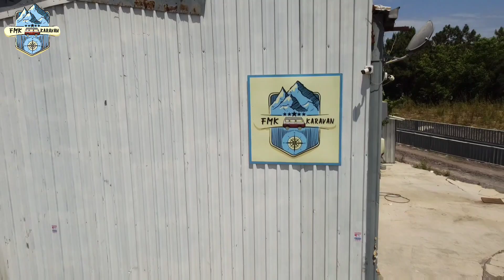En Sıra Dışı Karavan Land Rover Defender | Pop up Tavan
Bomba bir yapım serisi ile karşınızdayız. 1994 model Land Rover Defender, eski askeri ambulans aracı karavana dönüştürdük. Hem de içinde yok yok. Banyo, wc, mutfak, pop up tavan, akıllı kontrol paneli vs... En çok heyecanlandığımız projelerden bir tanesi.

Fiat Doblo Maxi, VW Transporter, Mercedes Vito, Ford Transit, Renault Traffic gibi küçük olduğunu düşündüğünüz araçları devasa kapasiteli karavanlara dönüştürüyoruz.

Açılır tavan yataklı karavan uygulamamızı her türlü aracın karavana dönüşümü için uygulayabiliyoruz.

Almanyadan gelen araçları karavana dönüştürüyoruz. Her türlü araca devasa açılır tavan yatağı yapıyoruz. Pop up yataklı karavan.

Eğer ki siz de karavan hayali kuruyorsanız, mutlaka atöliyemize bekleriz. Bilgi için 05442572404

Karavan yapım fiyatlarını merak ediyorsanız, aşağıdaki linkten istediğiniz donanımları ekleyerek kendi karavan fiyatınızı hesaplayabilirsiniz:

Bizi ziyaret etmek isterseniz, her zaman çayımızı içmeye bekleriz.
Adresimiz: Mimar Sinan Mahallesi Basra Caddesi Rasathane Sokak No:25 Sultanbeyli/İstanbul

 Karavan yaptırmak isterseniz veya Karavan satın almadan ben de karavan kiralayıp gezmek istiyorum derseniz wesitemize göz atabilirsiniz:

Bu kanal FMK Karavan imalat satış ve kiralama şirketinin kendi karavanlarını tanıttığı youtube kanalıdır.